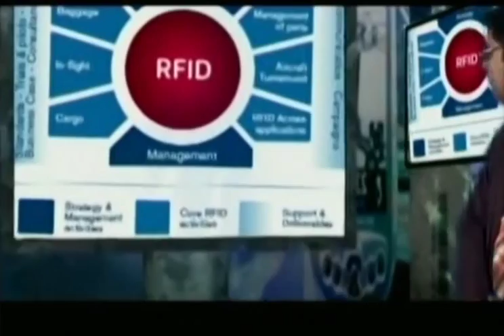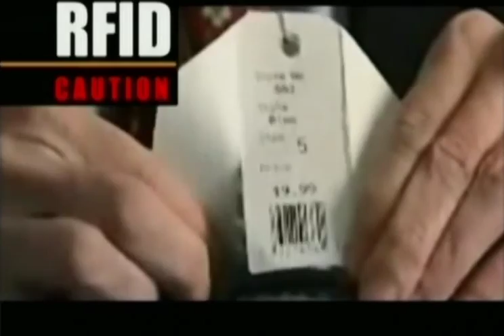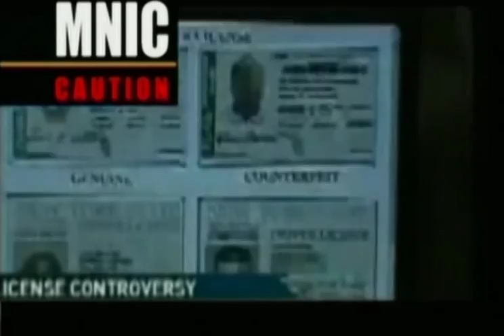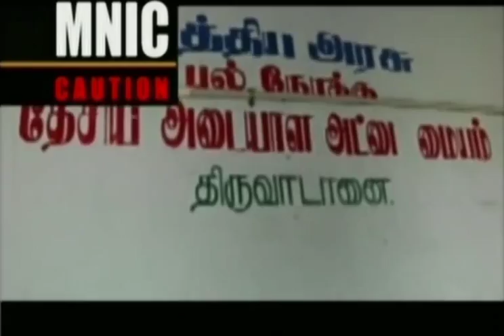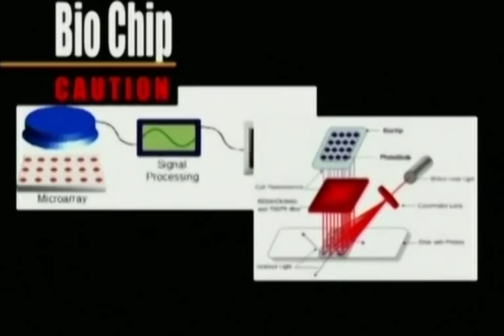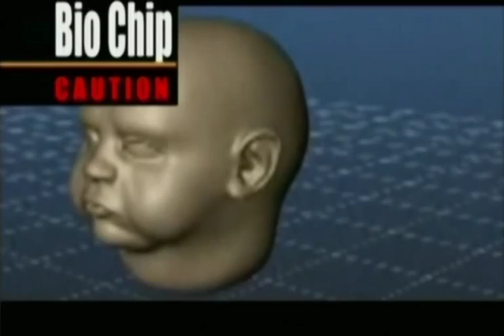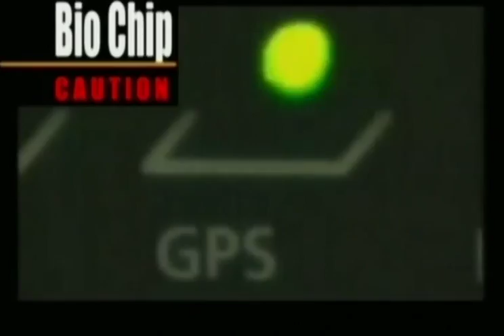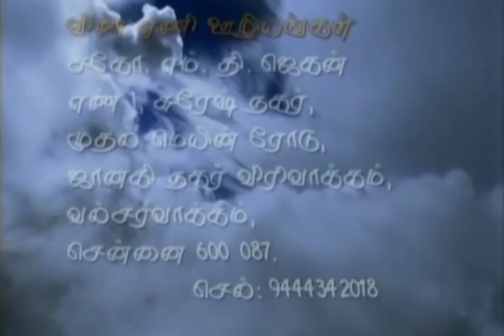JAAKIRATHAI - CAUTION - PROPHECY OF ( RFID - MNIC - BIO CHIP ) IN RELEVATION - TAMIL DOCUMENTARY